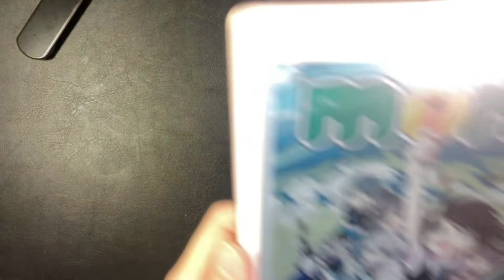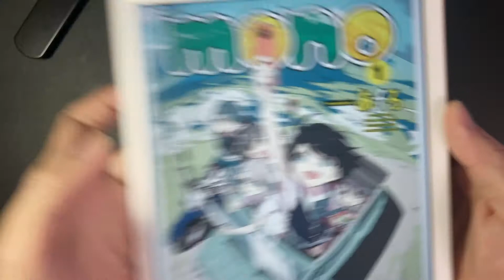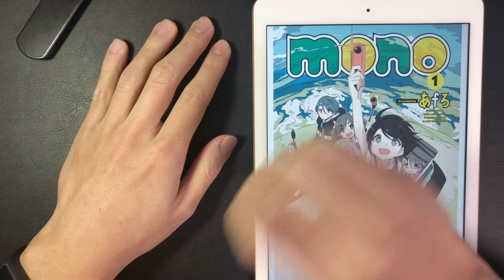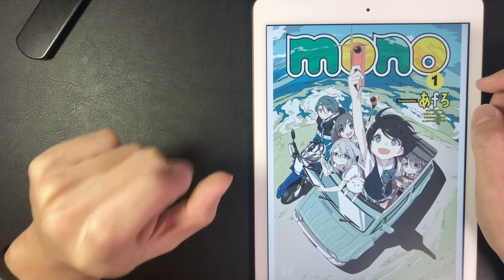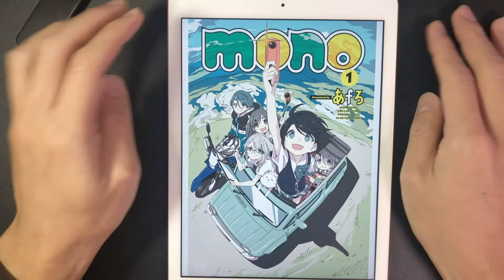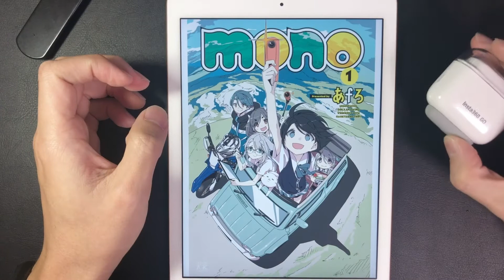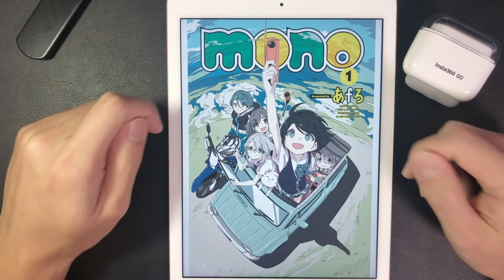VLOG:51_ゆるキャン△のあfろ先生の別作品mono 面白いからみんな読んで。「もう知ってるよ」だったらごめんw